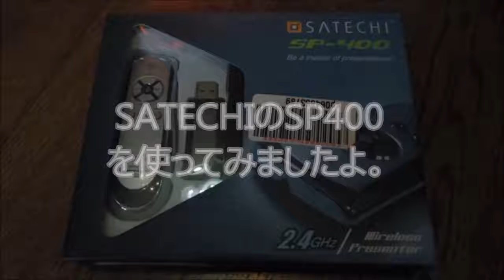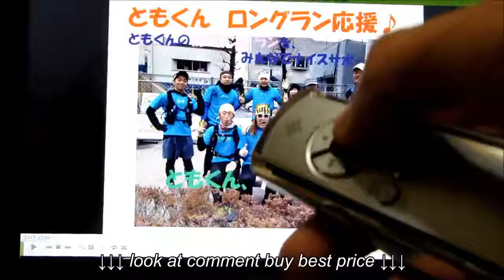SATECHIのSP400ってプレゼン用のヤツを使ってみましたよ。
SATECHIのSP400ってプレゼン用のヤツを使ってみましたよ。, SATECHIのSP400ってプレゼン用のヤツを使ってみましたよ。